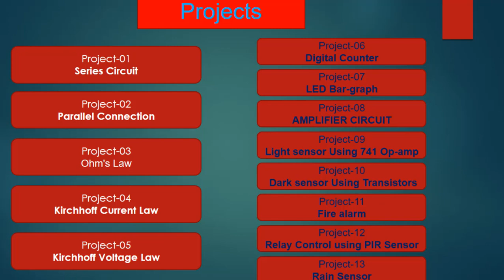Basic Electronics Kit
This Electronic Basic kit contains so many electronics parts which will help you to learn the basic electronics. You can practice and research with these components regularly to develop your skill in electronics. This kit also contains a CD in which you will find out necessary information of these components as well as some electronics projects. Enjoy your journey into the world of Electronics.

SigmaTechBD is one of the largest Electrical, Electronics components and product selling E-commerce company in Bangladesh.

12V Relay (SONGLE)   = 1 pcs -
Rain Sensor               = 1 pcs -
Flat Screw Driver     = 1 pcs -